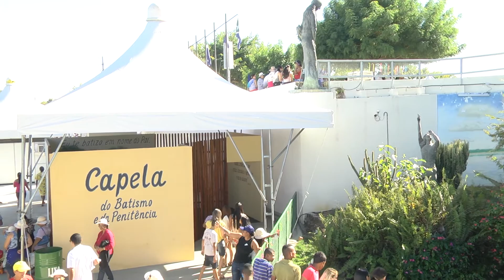Campanha dos Romeiros Cadastre-se na Campanha dos Romeiros e ajude-nos a evangelizar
que o Bom Jesus abençoe abundantemente você e toda a sua família